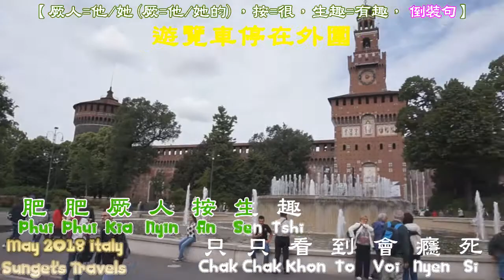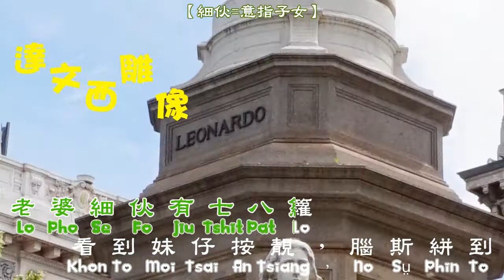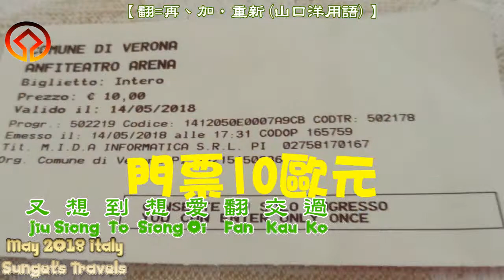客家歌(Häkkà Kò)-唔係長鼻哥(M̄ Mě Chhōng Phî Kò)/唔係痴哥牯 By Athat Jap【201805義大利之旅-1.米蘭&維諾納】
本片配樂所屬公司可向YouTube註冊版權並申請廣告收益，廣告收益歸該公司所有。
印尼-山口洋-海陸豐客譮-客家歌，Liu Sunget加註客譮正體漢字
客語拼音=注音符號=KK音標(或"漢字"例)
Ph=ㄆ=/p/、P=ㄅ=/b/
Th=ㄊ＝ /t/、T=ㄉ=/d/
Kh=ㄎ=/k/、K=ㄍ=/g/
Tsi=ㄐ=足、Tshi=ㄑ=切 、Si=ㄒ=想
Ch=ㄓ=竹、Chh=ㄔ=昌、Sh=ㄕ=燒
Ts=ㄗ=讚、Tsh=ㄘ=齊、S=ㄙ=洗
ㄓㄔㄕ空韻+i(Ex：Chhi=ㄔ=痴)
ㄗㄘㄙ空韻+ṳ(Ex：Sṳ=ㄙ=思)
吐氣音+h(Ex：Ph=ㄆ=/p/、Chh=ㄔ=昌)
入聲韻採用國際通用的【p】【t】【k】
音調(Tone)
一聲-二聲-三聲-四聲-高促-低促-中平
湖(fū)-虎(fú)-富(fǔ)-夫(fù)-福(fük)-復(fụk)-護(fû)